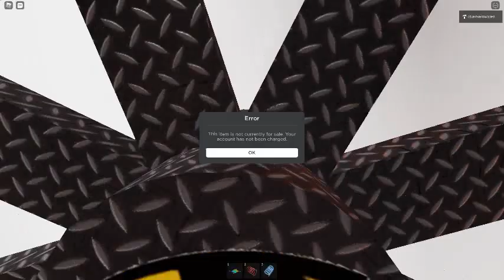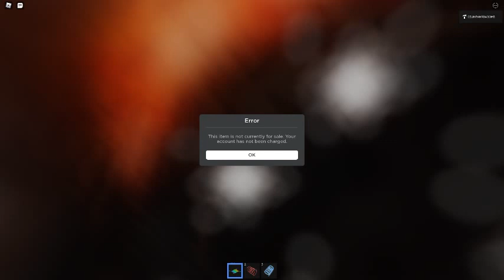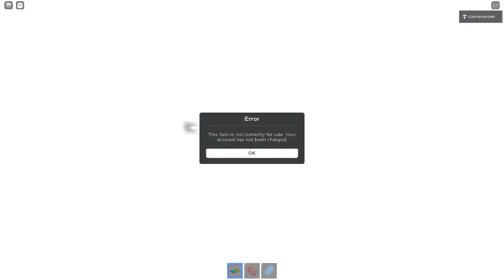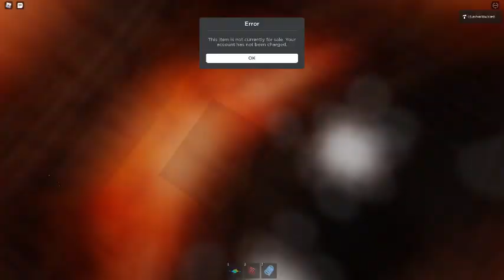Ceiling Fan 8261 In Toucan Fan's Haunted Fan Land